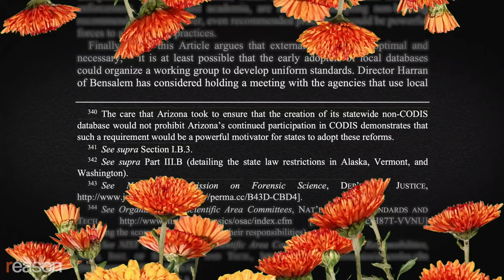How Cancel Culture Violates Intellectual Freedom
"An open society is a place that has a lot of intellectual pluralism," says Jonathan Rauch, a senior fellow at the Brookings Institution and the author of the landmark 1993 book Kindly Inquisitors: The New Attacks on Free Thought.

"Canceling comes from the universe of propaganda…it's about making an idea or a person socially radioactive."

In this short video essay, Rauch explains why canceling is different from criticism. The open society "is the most successful social principle ever invented" because it allows individuals to make errors as they seek out the truth.

This video is excerpted from a recent podcast interview with Nick Gillespie.

Edited by Paul Detrick; interview by Nick Gillespie; graphics by Lex Villena and Detrick; music by Villena.

Man, blindfold, close: ID 88555518 © Lightfieldstudiosprod | Dreamstime.com, Building, ID 24052982 © Darwin Lopez | Dreamstime.com, Court building, ID 75259710 © Palinchak | Dreamstime.com, Walkup building, ID 5084245 © Typhoonski | Dreamstime.com, Empire state building, ID 49002437 © Lunamarina | Dreamstime.com, Galileo statue: ID 1977308 © Paul Van Eykelen | Dreamstime.com, Typewriter: ID 9786041 © Carroteater | Dreamstime.com, Apple computer: ID 16015038 © Hannu Viitanen | Dreamstime.com, Equation: ID 32998611 © Cienpies Design / Illustrations | Dreamstime.com, Man with microscope: ID 32595853 © Brad Calkins | Dreamstime.com, Error messages: ID 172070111 © Tartilastock | Dreamstime.com, Columbia University: ID 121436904 © Bumbleedee | Dreamstime.com, Microphone: ID 92421717 © Andrianocz | Dreamstime.com, Microphone: ID 92421780 © Andrianocz | Dreamstime.com, Microphone: ID 92920322 © Andrianocz | Dreamstime.com, Man screaming: ID 22650753 © Pixattitude | Dreamstime.com, UCLA Royce Hall: ID 7614737 © Ahdrum | Dreamstime.com, Woman with suitcase: ID 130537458 © Mimagephotography | Dreamstime.com, Woman with briefcase: ID 24865002 © Ljupco | Dreamstime.com, Man writing: ID 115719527 © Ljupco | Dreamstime.com, Woman with bag: ID 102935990 © Ljupco | Dreamstime.com, Man with phone: ID 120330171 © Mimagephotography | Dreamstime.com